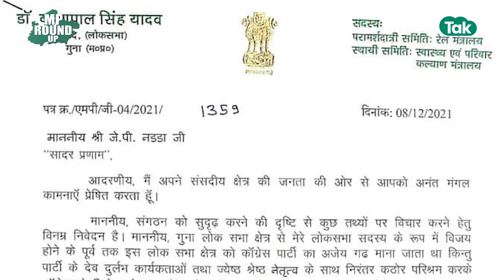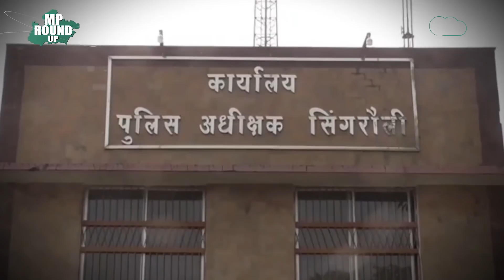MP Round UP: मशहूर टीवी एक्ट्रेस ने 'ब्रा' पर ऐसा बयान दिया कि गृहमंत्री आग-बबूला हो गए ! | MP Tak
MP Round UP: मशहूर टीवी एक्ट्रेस ने 'ब्रा' पर ऐसा बयान दिया कि गृहमंत्री आग-बबूला हो गए ... देखिए पूरी रिपोर्ट...